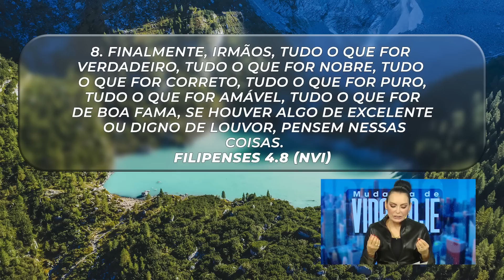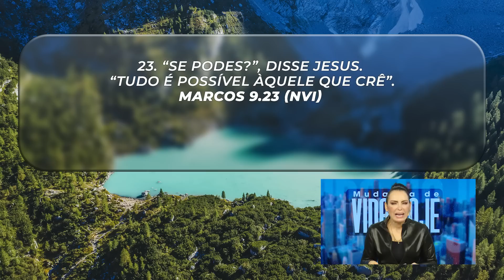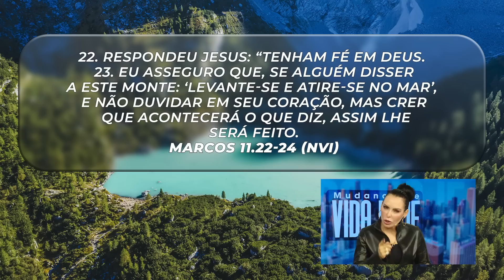Não tenha medo de crer! || Mudança de Vida Hoje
28 DE MARÇO
Ref.: Filipenses 4.8, Marcos 9.23, Marcos 11.22-24

Tudo é possível quando cremos. O Senhor é poderoso para realizar muito além do que sonhamos, mas é preciso crermos sem medo, agindo a nossa Fé.

Não tenha medo de crer! Arrisque na Fé e enfrente o que é necessário. O Senhor fará grandes mudanças na sua vida, se você enfrentar.

✝️  Seja um semeador na obra de Deus!